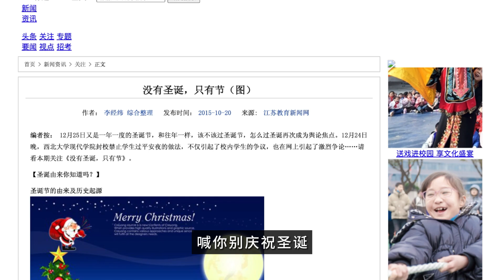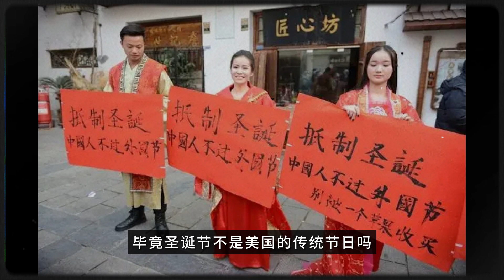小粉红请注意：美国也开始抵制圣诞节了；当节日遭遇政教分离的漩涡